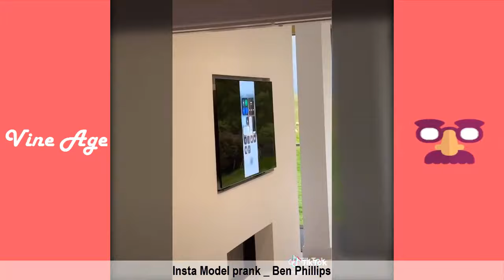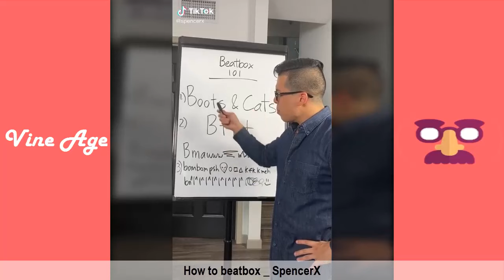FUNNY Tik Tok Video August Part 3 | Best Tik Tokers Weekly 2020 - Vine Age✔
Don't forget to tell your family and friends staying at home and laughing with us.